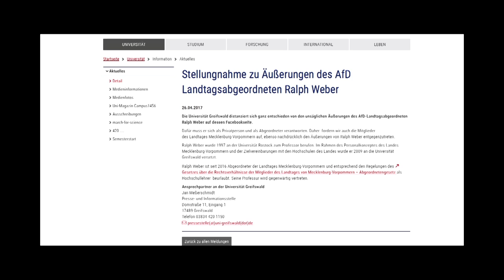Was ist ein BIO-DEUTSCHER?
Der AfD-Politiker Prof. Ralph Weber stößt mit Thesen zu "Bio-Deutschen" oder der Oder-Neiße-Grenze auch in seiner eigenen Partei teilweise auf Ablehnung.

Unterstütze uns bei Amazon